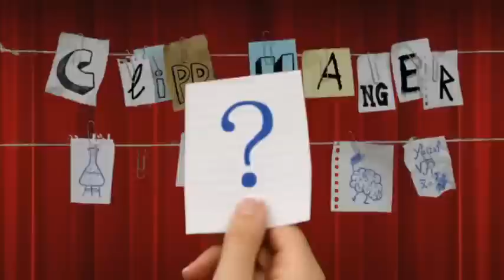Wat zijn priemgetallen?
Er zijn oneindig veel priemgetallen. Dat zijn getallen die je alleen kunt delen door 1 en door zichzelf. 21 is dus geen priemgetal, maar 23 wel. Bijzondere getallen dus, die ook worden gebruikt om computers te beveiligen.

Een priemgetal is een geheel getal, groter dan 1, dat je alleen kan delen door 1 en door het getal zelf. Vergelijk het met een straatje: dan woont op nummer 21 een traditioneel getallengezin, want 21 is deelbaar door 1, door 3, door 7 én door zichzelf. Met al die delers is 21 is dus geen priemgetal. Bij de buren op 23 is het een stuk rustiger in huis, want dat getal is alleen deelbaar door 1 en door zichzelf. 23 is dus wel priem, net als 29, 31, 37, 41, 43 en gamaarzodoor. Bingo!

Er zijn oneindig veel priemgetallen, dat weet de Griek Euclides al, want sinds de oudheid worden priemgetallen grondig bestudeerd. En bediscussieerd: zo wordt in de 19e eeuw besloten dat het getal 1 niet langer bij de priemclub hoort. Maar hij is verder gewoon nog steeds onze enige echte nummer 1!

Priemgetallen zijn niet alleen belangrijk in de getaltheorie; ze worden ook gebruikt in de computerbeveiliging en cryptografie. Wereldwijd zijn wiskundigen en hobbyisten voortdurend op zoek naar steeds maar weer grotere priemgetallen. Hé, da’s een leuk klusje voor onze nieuwe PG-113!